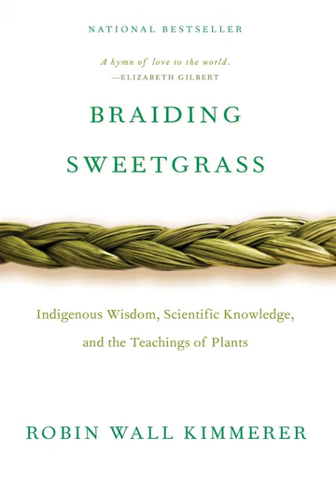"Braiding Sweetgrass" Chapter 1: Skywoman Falling - Robin Wall Kimmerer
"Braiding Sweetgrass: Indigenous Wisdom, Scientific Knowledge, and the Teachings of Plants" written by Robin Wall Kimmerer
Chapter 1: Skywoman Falling
Read by Sen Naomi Kirst-Schultz on 6/28/2022

"The children of Eve and Skywoman met, and the land around us bears the scars of that meeting."

A crucial origin myth for a world where we love each other and the natural world, rather than stand against it in opposition.

I'm reading this one from a tangible physical book I have so I don't have a PDF of it, if you want the original text I'm sure there's some a google search away, or a bookstore away!